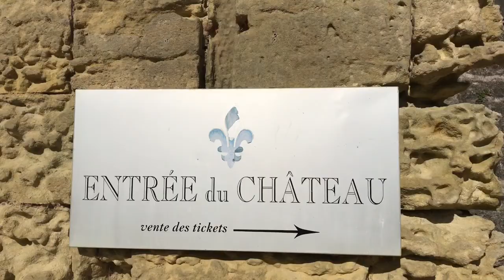Château d’Amboise France / Castle -TGK/070